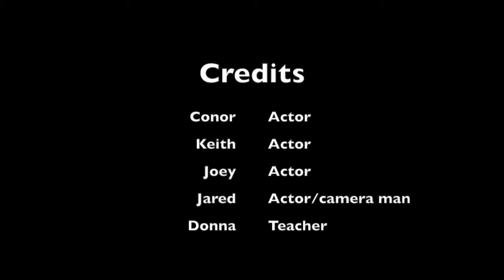Video Lab 1 Camera Angles and Movements